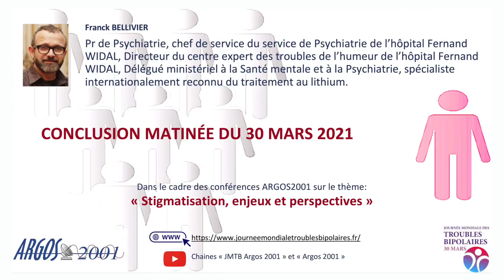JMTB 2021 - 4 - Conclusion journée du 30 Mars 2021 Dr Franck BELLIVIER